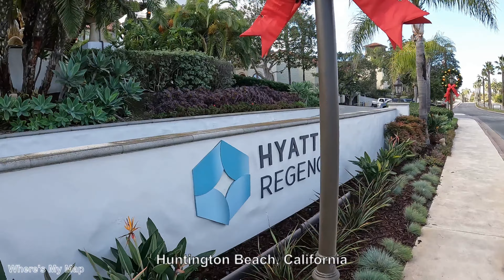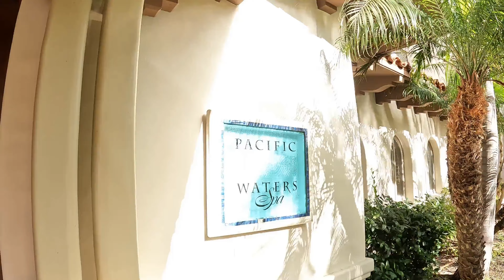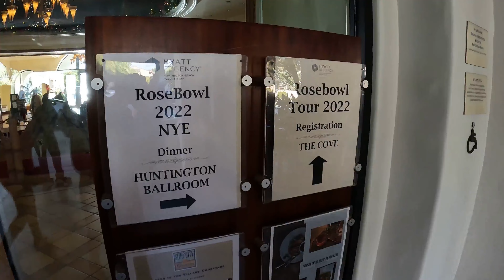HYATT REGENCY RESORT, HUNTINGTON BEACH, CALIFORNIA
We walk around the exterior grounds and interiors of the HYATT REGENCY RESORT AND SPA HOTEL in HUNTINGTON BEACH, CALIFORNIA.  It is New Years Eve and the hotel is hosting many fans of the Ohio State Buckeyes who are attending the Rose Bowl football game the next day.

Just in case you feel the love ❤, this video has a "SuperThanks" button, where you can support Where's My Map with a small donation that will be invested into bringing you high quality, entertaining content.  Your support is always appreciated!

✅ Viewing Tip:  WMM's videos take you places in the natural and urban landscape as if you were there.  They are best viewed on a widescreen 4K video entertainment system for a more realistic, immersive experience.